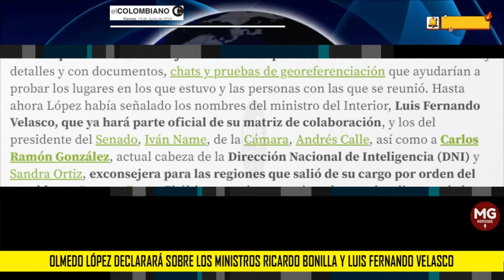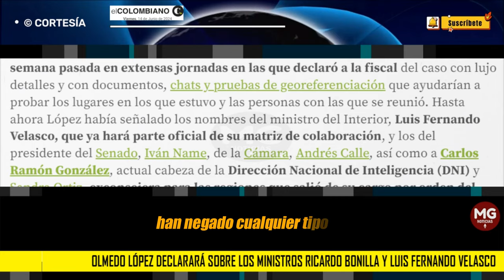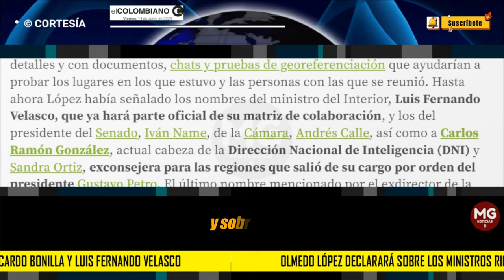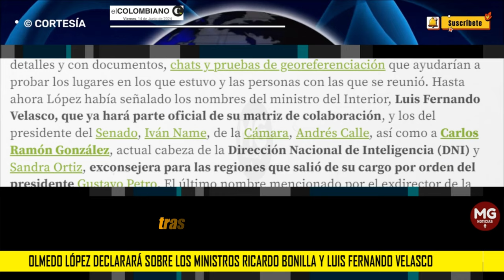URGENTE 🔴 OLMEDO LÓPEZ DECLARARÁ SOBRE LOS MINISTROS RICARDO BONILLA Y LUIS FERNANDO VELASCO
Olmedo López le entregará información a la Fiscalía General sobre una posible participación del ministro de Hacienda, Ricardo Bonilla, que no había sido mencionado hasta ahora en el escándalo de corrupción de la Unidad Nacional para la Gestión del Riesgo (UNGRD) y ratificará lo expuesto sobre el ministro del Interior Luis Fernando Velasco. Esto lo dio a conocer su abogado José Luis Moreno en declaraciones de las últimas horas, como lo había anticipado EL COLOMBIANO.